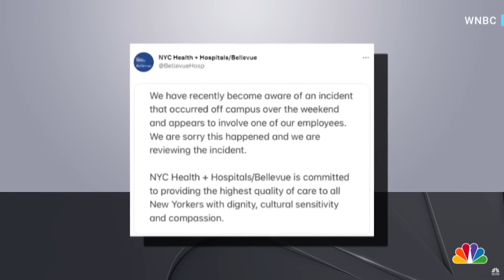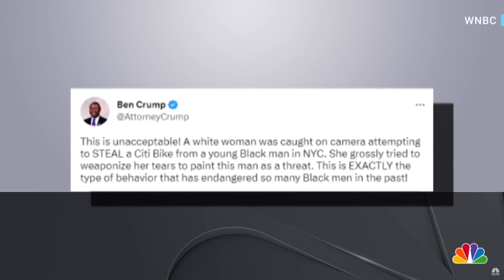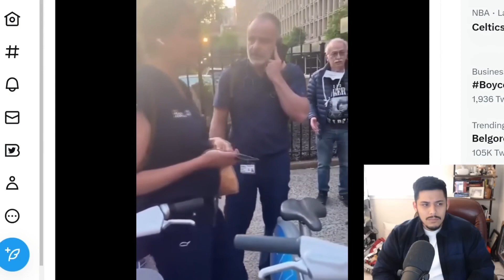"citibike Karen" - ur baby gonna come out reta3ded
yall ruined this womans life over a fckn bike.